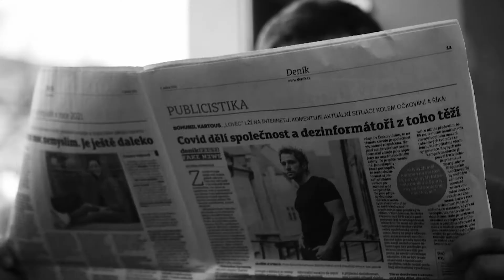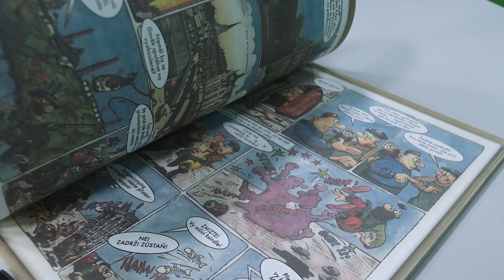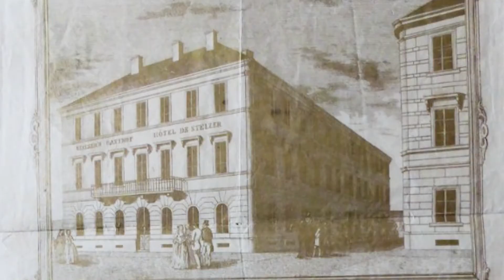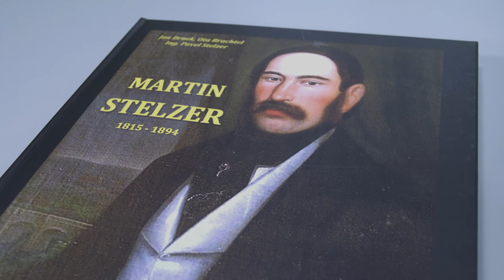Ztráty a nálezy 49 - Pavel Stelzer